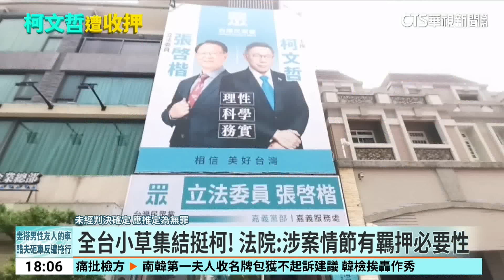全台小草集結挺柯！ 法院：涉案情節有羈押必要性｜華視新聞 20240908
民眾黨號召支持者，聲援柯文哲，從中午開始，全台各縣市支持者，就搭遊覽車集結出發。而行前小草群組，流傳著一份「四叉貓教戰守則」，表示如果看到四叉貓，不要去激怒他，而是要拿大聲公對著他大喊，喊到他失態再蒐證。黃國昌則是呼籲小草要大家不回應不衝突，警方也不敢大意，部署120名警力維持秩序。